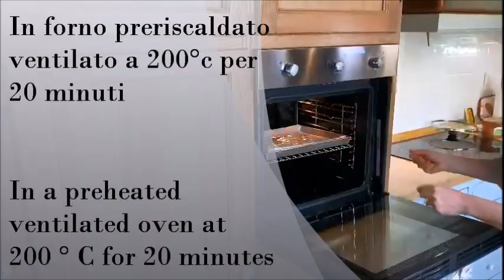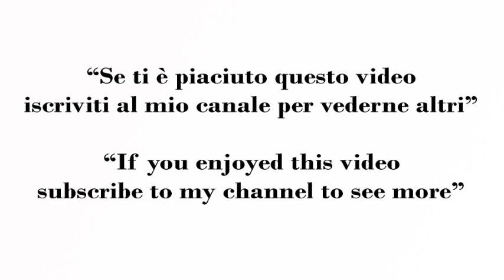Pasta Sfoglia Ripiena Con Broccoli e Salsiccia! Facile e Sfiziosa!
Pasta Sfoglia Ripiena Ricetta Facile Con Broccoli e Salsiccia

La SFOGLIA SALATA BROCCOLI E SALSICCIA è un piatto unico davvero delizioso, con la fontina filante è finita in un baleno perchè, nonostante sembri essere un piatto non proprio leggero per una cena, in realtà ve ne mangereste un pezzo dietro l’altro. La ricetta è davvero facile, semplice e veloce...

Ingredienti:
2 Pasta sfoglia 230 g
300 g di broccoli
200 g di salsiccia
80 g di fontina
Sale q.b
In forno preriscaldato ventilato a 200°c per 20 minuti

Stuffed Puff Pastry Easy Recipe With Broccoli and Sausage

The BROCCOLI AND SAUSAGE SFOGLIA SALSICCIA is a truly delicious single dish, with the melted fontina it is finished in a heartbeat because, although it seems to be a dish that is not exactly light for a dinner, in reality you would eat one piece after another. The recipe is really easy, simple and quick ...

Ingrediants:
2 Puff pastry 230 g
300 g of broccoli
200 g of sausage
80 g of fontina
In a preheated ventilated oven at 200 ° C for 20 minutes